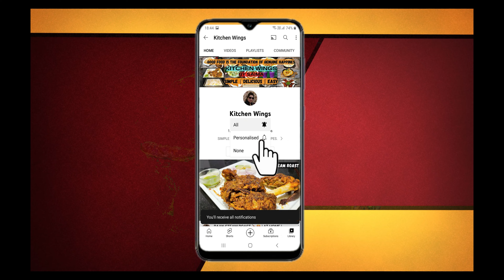PUNJABI CURRY😊| PUNJABI STYLE 🤩😍| KITCHEN WINGS | BY SAIMA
IN TODAYS VIDEO WE ARE MAKING PUNJABI CURRY WHICH IS VERY YUMMY AND EASY TO MAKE😋.

HELLO FRIENDS I  AM SAIMA AND I WELCOME YOU ALL TO MY CHANNEL KITCHEN WINGS. COOKING IS MY PASSION. THIS CHANNEL IS ABOUT TASTY DELICIOUS AND YUMMY FOOD THAT CAN BE MADE EASILY AT HOME  I TRY TO CREATE VIDEOS THAT ARE REALLY SIMPLE AND EASY.